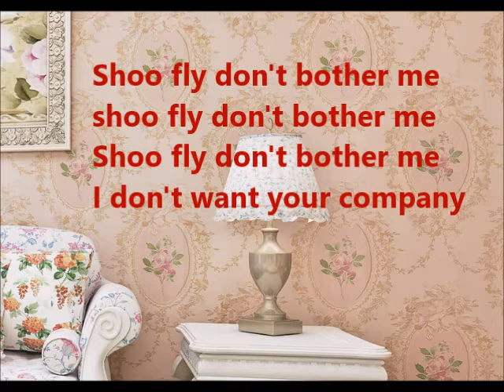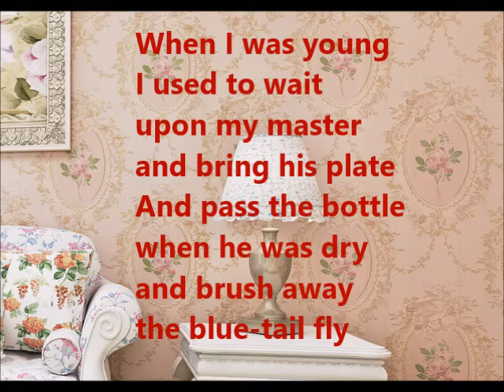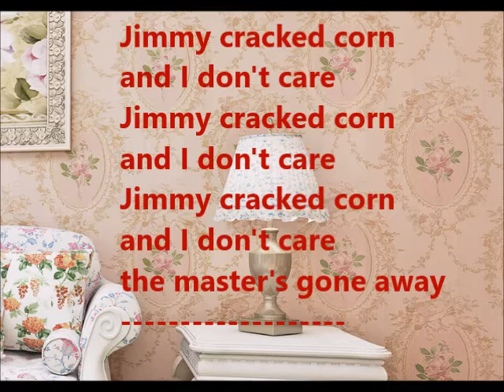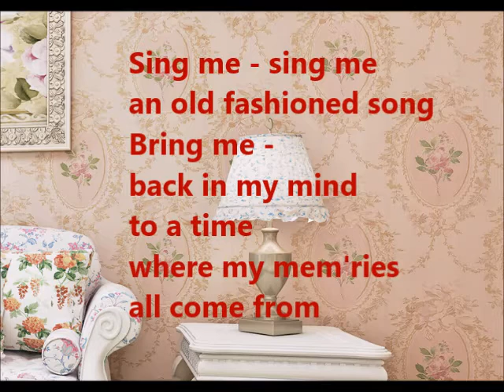Sing me an old fashioned song BJ Spears Karaoke Cover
selbst gebasteltes Karaoke Cover von Rena Böhlke,